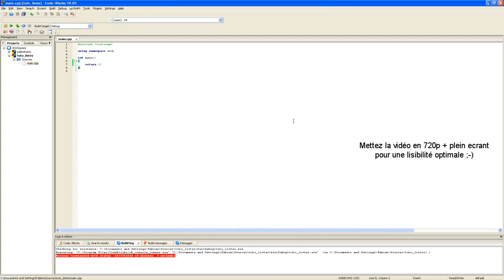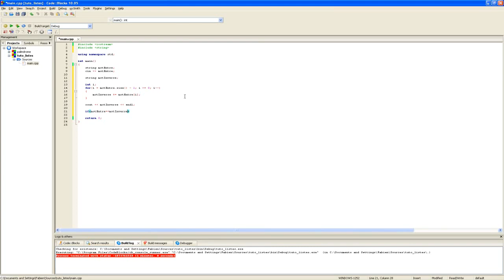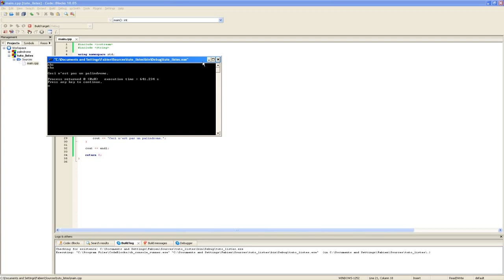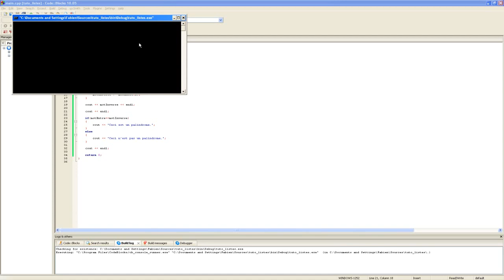Tuto C++ l Les tableaux et jeu du palindrome. l par LucyJohn428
Voici un tuto dans lequel vous allez apprendre les tableaux en C++ et passer à la pratique pour ensuite appliquer ceci dans un jeu du palindrome.